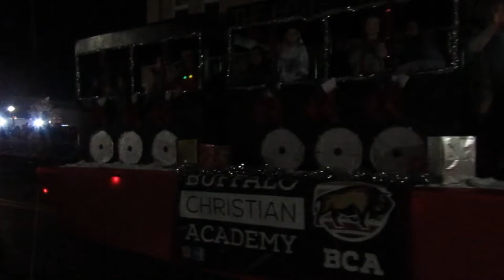Christiansburg Christmas Parade 2021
The New River Valley Jeep Club entered another Christmas parade, this time in Christiansburg, Virginia.  We also go the the exciting news that we won a prize as best non-float entry into the parade!  We were happy to see such an awesome turnout of parade goers and it felt good to bring the Christmas spirit to this small town!  As the adventure continues...join us!